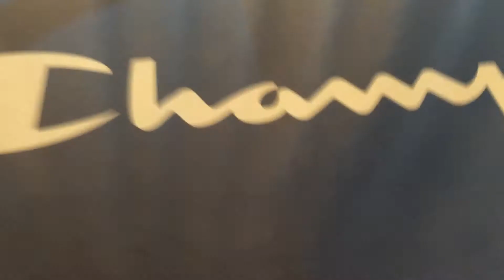BFSC13: Survival Skills Part 2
BFSC14 will come soon.